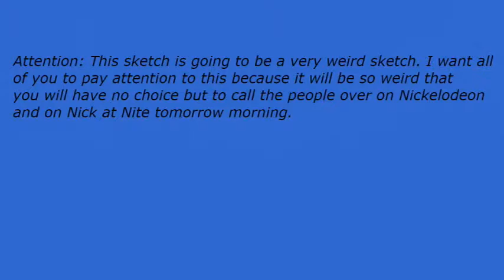Early Nightline episode 2539: The Miz Continues To Be A Major Fool!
My show tonight will make you want to howl because The Miz continues to be a major fool. The Not Ready For The Tonight Show Crew & I will give you all of the details if you can stay up late with us tonight.